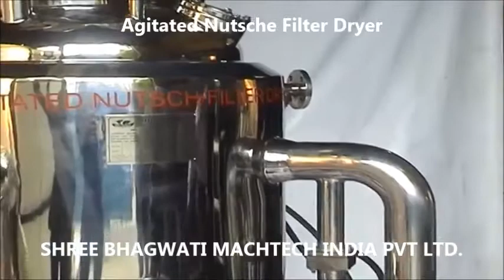Agitated Nutsche Filter Dryer ( ANFD) - Agitated Nutsche Filter